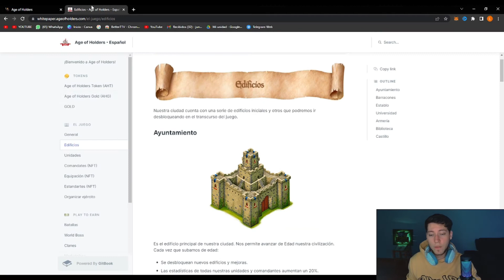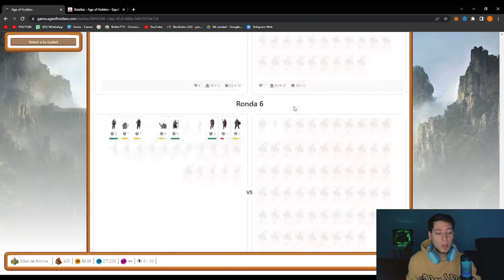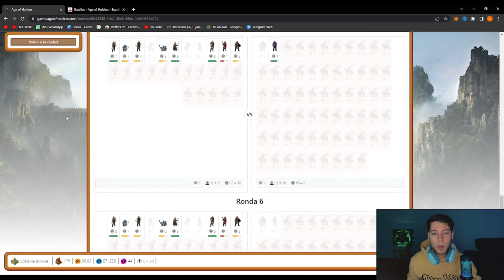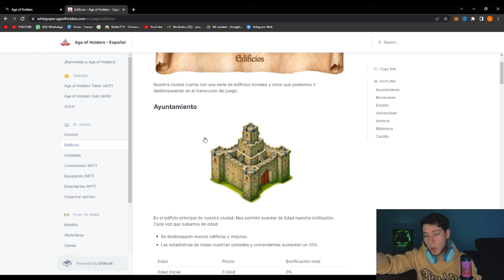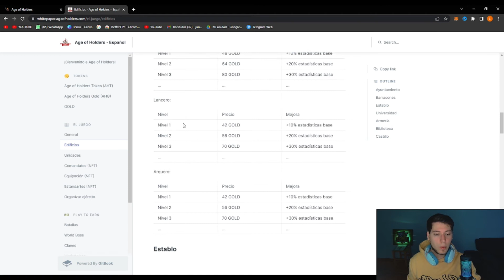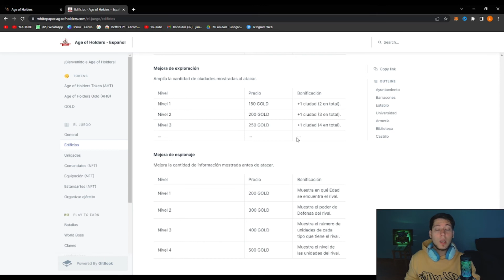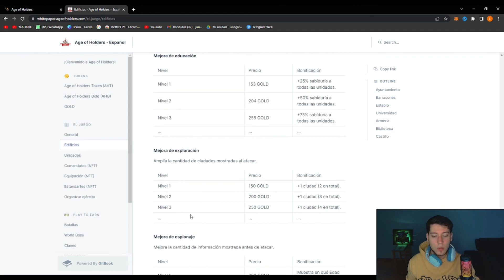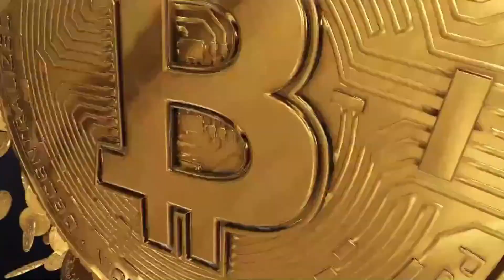INVESTIGACION , EXPLORACION Y EDIFICIOS EN AGE OF HOLDERS / ES RENTABLE? / AGE OF HOLDERS NFT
LINK DEL NUEVO GRUPO DE TELEGRAM DE LA JUNGLEARMY=
Si tienen mas dudas sobre el juego dejenmelas en los comentarios que vamos a estar resolviendo todo!

Si quieres apoyarme mi codigo de creador es "Jungle"
Otras Maneras de apoyar al canal =
(valores expresados en PESOS ARGENTINOS)
0xb98B80615b2A66e8D1a90E882EF5b180521F335d (metamask BSC)